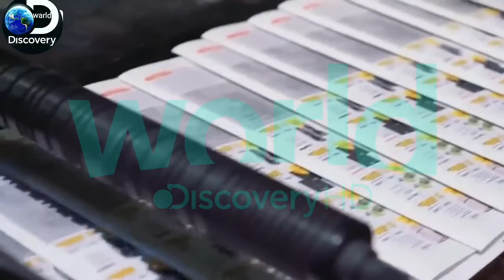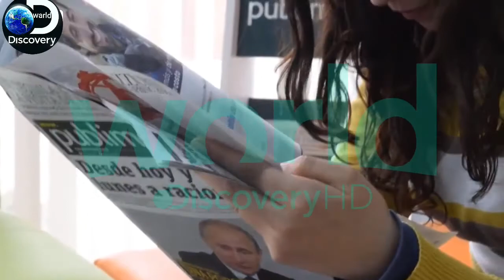Indian_Media_and_Malaysia_Told_The_Reality_of_Indian_Government_world discovery_